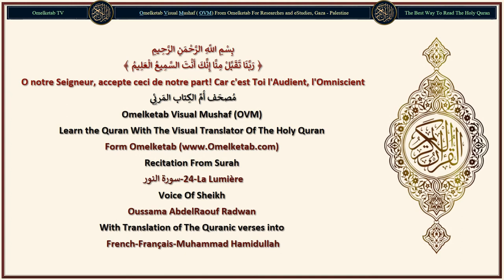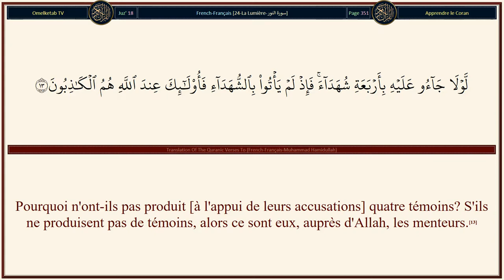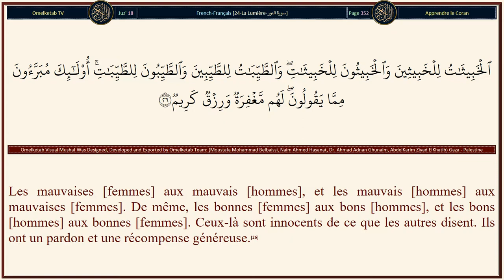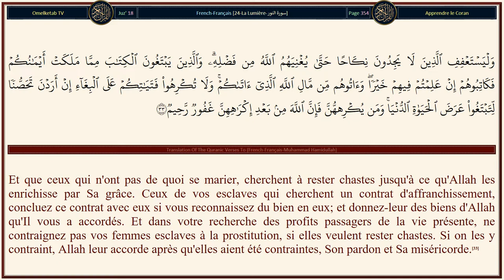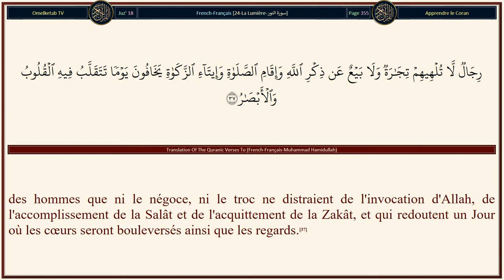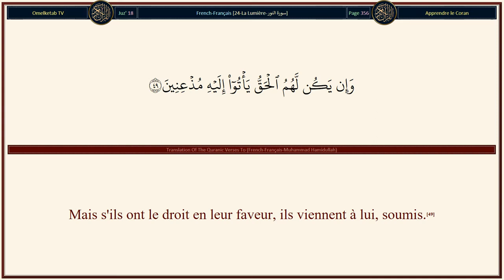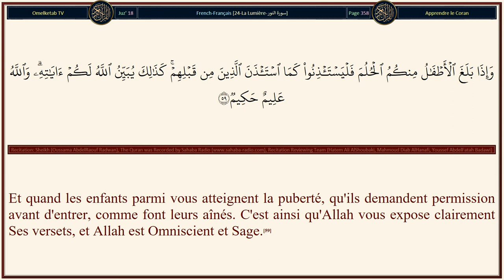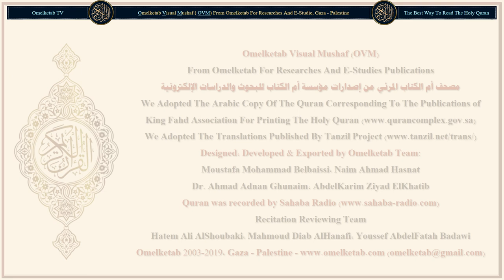24 La Lumière سورة النور French Français Muhammad Hamidullah Radwan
24-La Lumière-سورة النور-French-Français-Muhammad Hamidullah-Radwan... [Allah est la Lumière des cieux et de la terre. Sa lumière est semblable à une niche où se trouve une lampe. La lampe est dans un (récipient de) cristal et celui-ci ressemble à un astre de grand éclat; son combustible vient d'un arbre béni: un olivier ni oriental ni occidental dont l'huile semble éclairer sans même que le feu la touche. Lumière sur lumière. Allah guide vers Sa lumière qui Il veut. Allah propose aux hommes des paraboles et Allah est Omniscient.(35)]

Surah Name: 24-La Lumière-سورة النور
Language: Arabic & French - Français
Translator